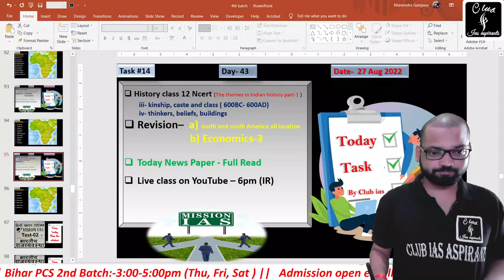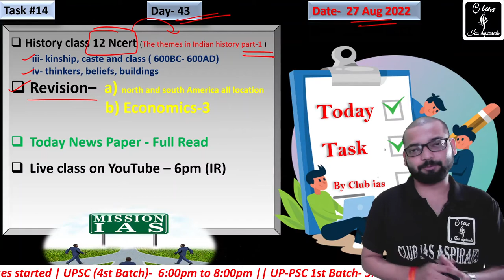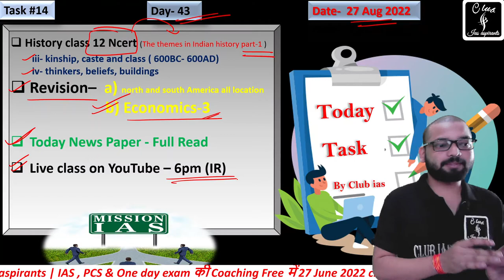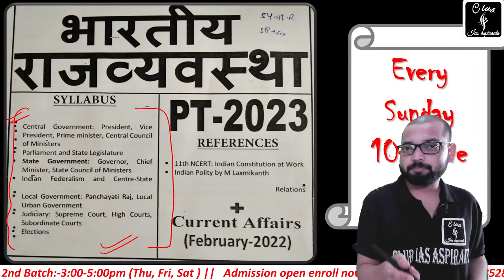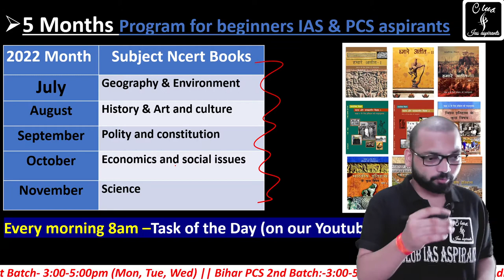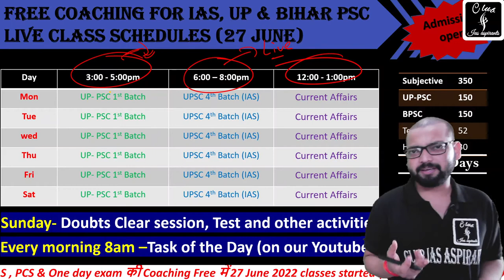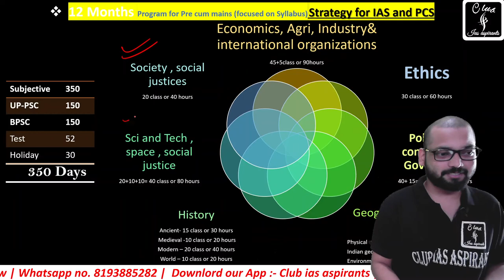Day-43, Daily Task for UPSC (IAS) || free Coaching for IAS and State PCS || Club ias || Hindi club